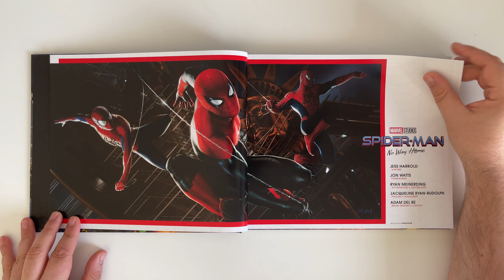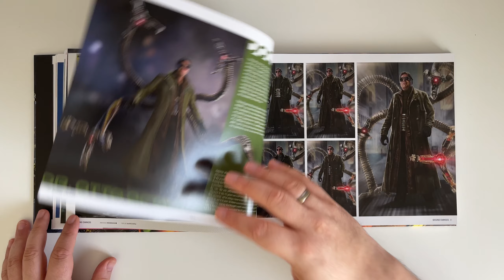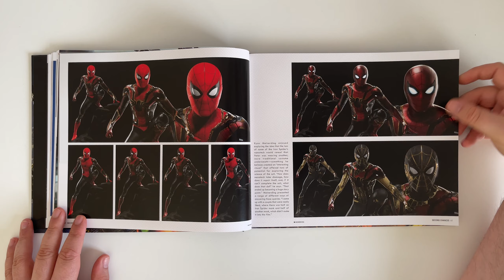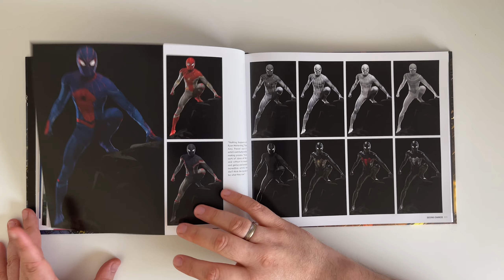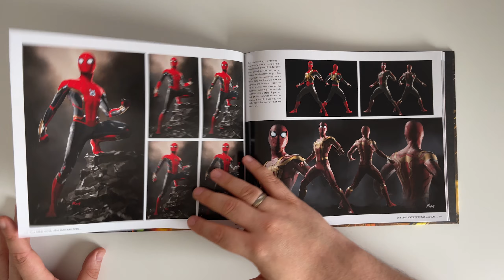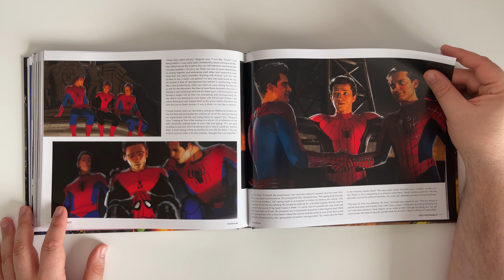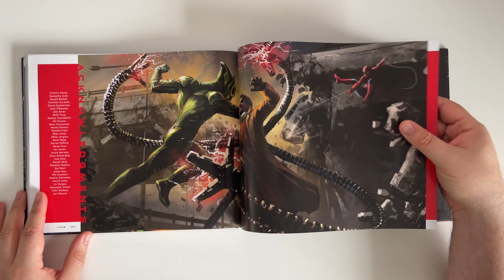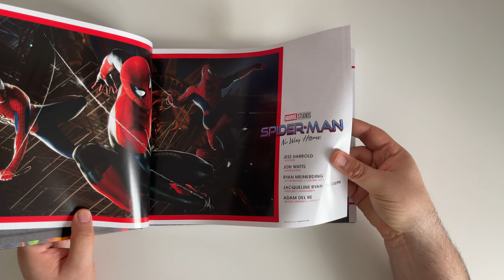Artbook | REVIEW | The Art of Spider-Man - No Way Home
Sorry for the rant in the video, but Marvel shows exactly how to credit artists in this book. Really happy to have this signed copy and am likely going to get more Marvel art books soon!